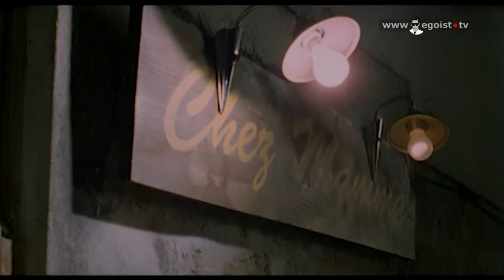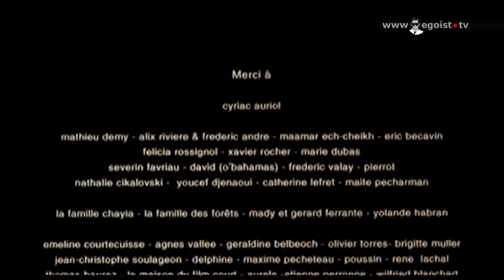Мамина стряпня (La cuisine de maman) 1999г. Короткометражный фильм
После смерти матери потерявшего покой сына мучают голодные видения ее восхитительной стряпни…
Страна: Франция
Жанр: гастрономическая трагикомедия, короткий метр
Год выпуска: 1999
Продолжительность: 00:09:30
Перевод: Студийный (одноголосый закадровый) Эгоист ТВ
Режиссер: Янн Шайя / Yann ChayiaВ ролях: Патрик Ферре / Patrick Ferrey (L'Homme), Мари Верди / Marie Verdi (La Mère), Иоланда Торре / Yolande Torre (La Femme)